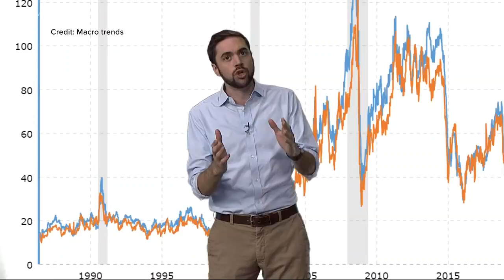How do the oil attacks affect your wallet?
The oil attacks in Saudi Arabia have an impact on your wallet. Here's why.